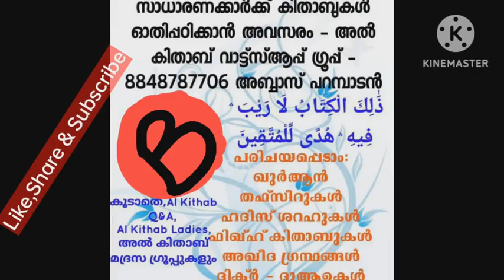ഇഫ്താർ സമയം പ്രാർത്ഥിക്കാവുന്ന രണ്ടു പ്രാർത്ഥനകൾ (അൽ കിതാബ് റീൽസ്)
അൽ കിതാബ് റീൽസ്

ഇഫ്താർ സമയം പ്രാർത്ഥിക്കാവുന്ന രണ്ടു പ്രാർത്ഥനകൾ :

1 അബ്ദുല്ലാഹി ബ്നു അംർ (റ) പ്രാർത്ഥിച്ചിരുന്ന പ്രാർത്ഥന:
*اللَّهُمَّ إِنِّي أَسْأَلُكَ بِرَحْمَتِكَ الَّتِي وَسِعَتْ كُلَّ شَىْءٍ أَنْ تَغْفِرَ لِي*
സാരം : എല്ലാ വസ്തുക്കളേയും പൊതിയുന്ന / വിശാലമായ നിന്റെ കരുണ കൊണ്ട് ഞാൻ നിന്നോട് അപേക്ഷിക്കുന്നു - എനിക്ക് നീ പൊറുത്തു തരേണമേ എന്ന് .
(സുനനു ഇബ്നു മാജ)
b : ഇബ്നു ഉമർ (റ) ന്റെ ഒരു പ്രാർത്ഥന:
*يَا وَاسِعَ الْمَغْفِرَةِ اغْفِرْ لِي*
മഗ്ഫിറത്ത് വിശാലമായവനേ, എനിക്ക്   . നീ പൊറുത്തു തരേണമേ.
( ഇമാം ബൈഹഖീ (റ) യുടെ ശിഅബുൽ ഈമാൻ

ഷെയർ ചെയ്യുമല്ലോ
(പഠനം : അബ്ബാസ് പറമ്പാടൻ